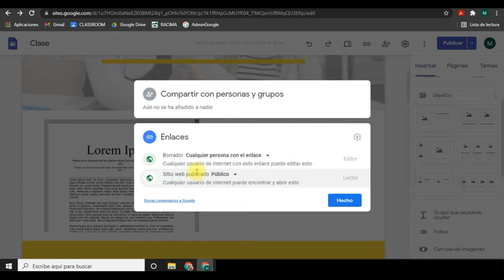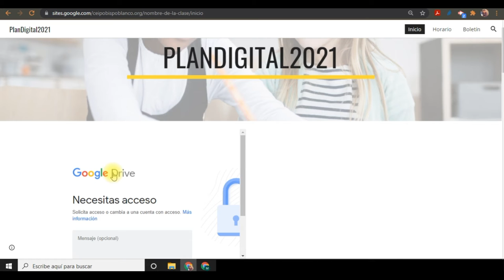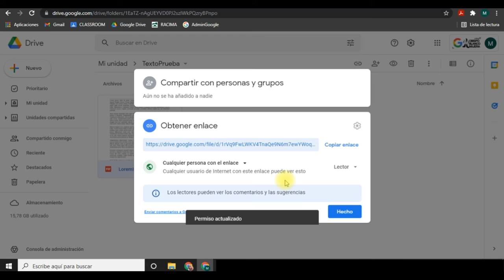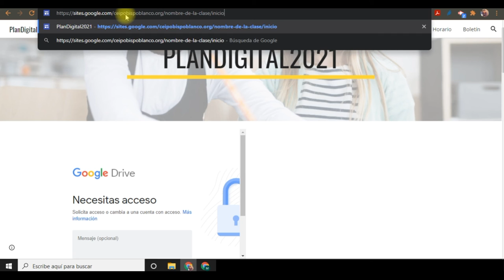Cómo dar acceso a los documentos alojados en Sites de Googles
En ocasiones incrustamos documentos en Sites y para nosotros es visible pero no nos damos cuenta que el documento está en restringido y nadie lo puede ver. Eso es independiente a los permisos de Sites, por lo que hay que cambiar los permisos al documento.